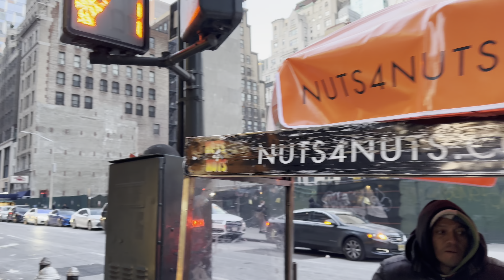Christmas Eve Evening On 5th Avenue NEW YORK CITY